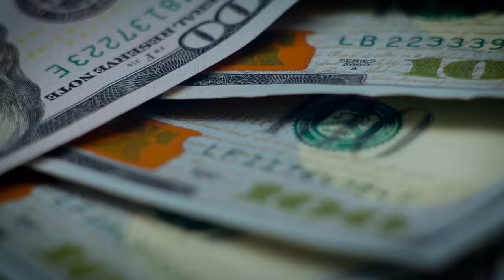DRIVEN: LaShawn Merritt (Trailer)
Episode one of DRIVEN: LaShawn Merritt premieres Wednesday, April 6th on FloTrack.com

This is big dog business. But LaShawn Merritt is up to the challenge. He's already run 43.6 last year... So what's next? How about 43.18.